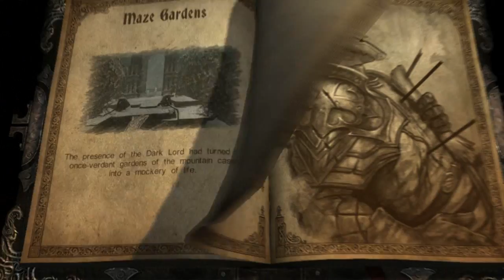Metroidvania Month - Lords of Shadow - Part 27